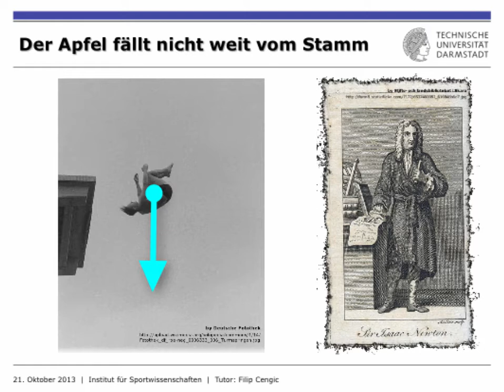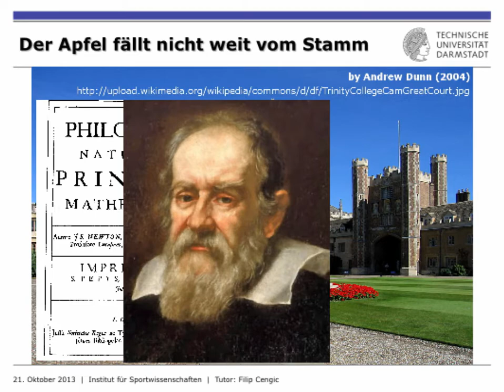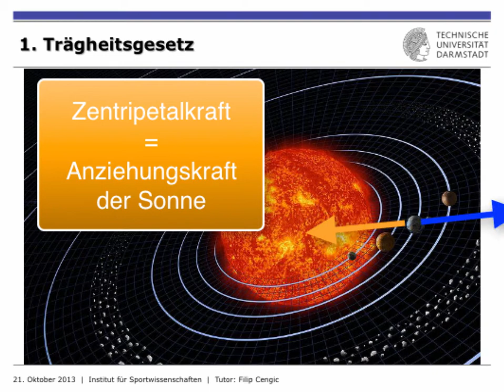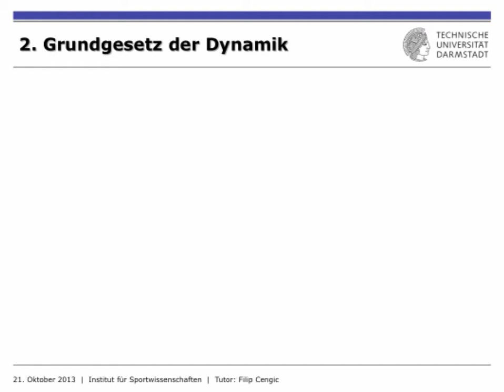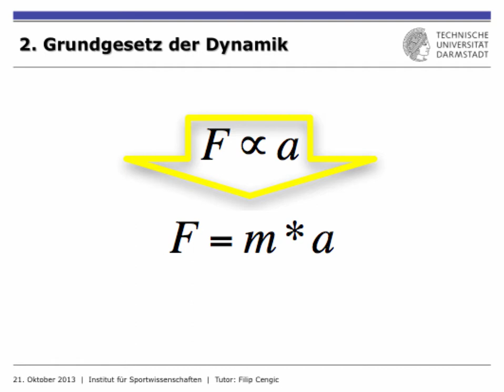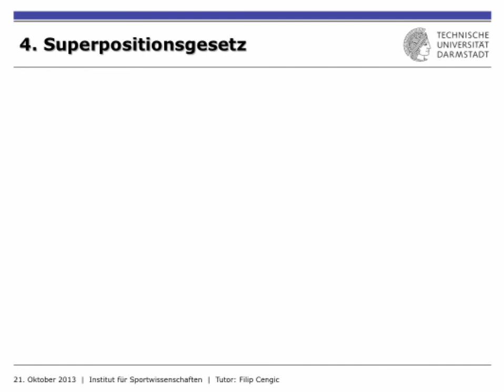IfS-TUD Wiki: DYN1 Bewegungsgesetze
In diesem Tutorial werden die drei Bewegungsgesetze nach Isaac Newton vorgestellt und erläutert. Auf das 4. Gesetz der newtonschen Mechanik wird ebenfalls eingegangen.